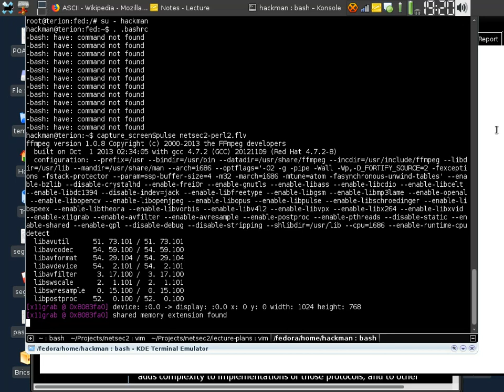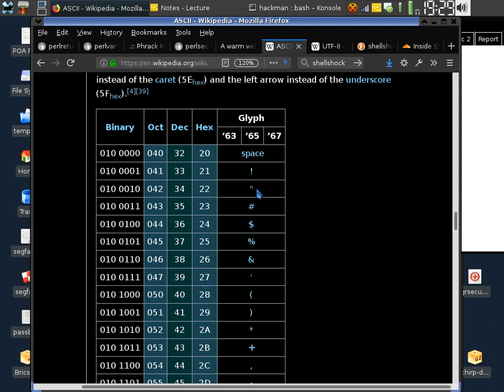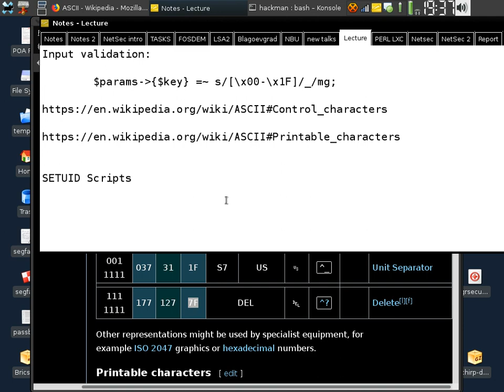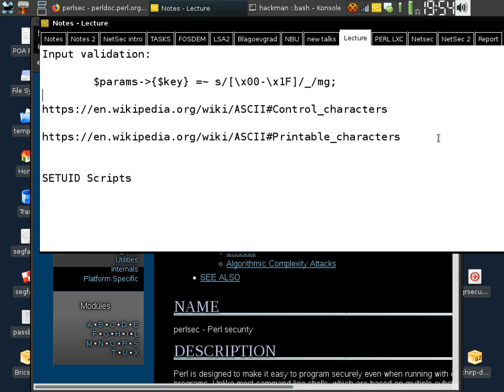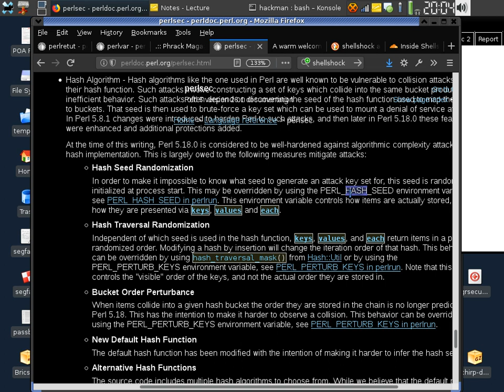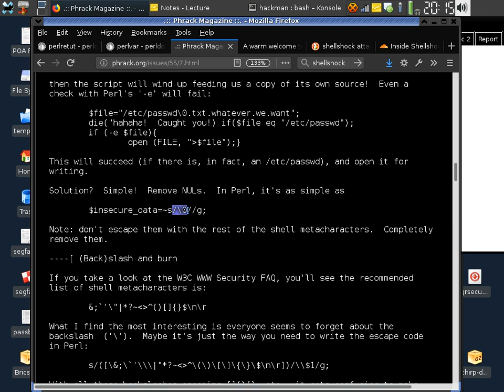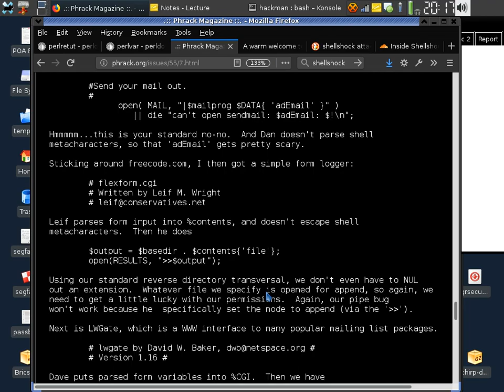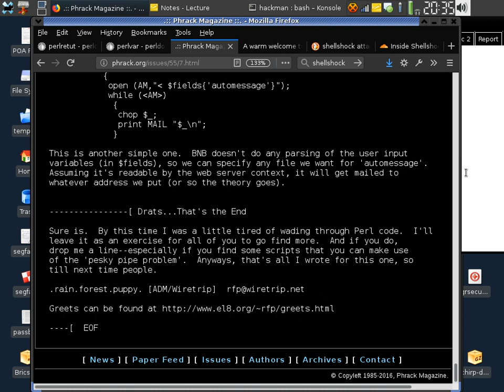netsec2 perl2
Lecture: NetSec:
Date: .2013